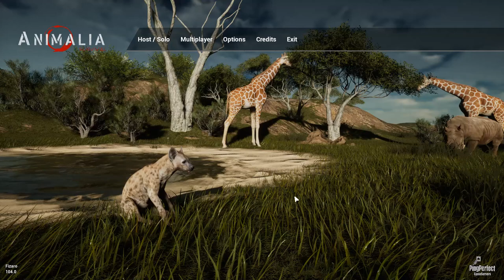Animalia Survival Gameplay - Playing as Giraffe ( New Bird Appear )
the server was laggy